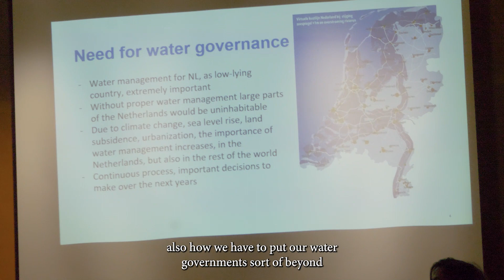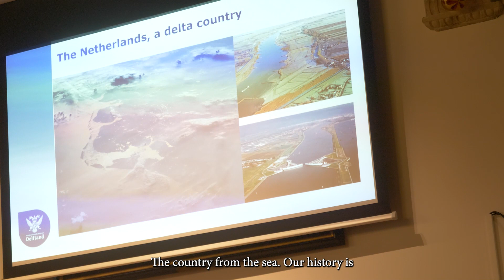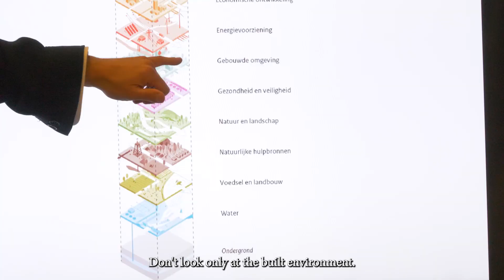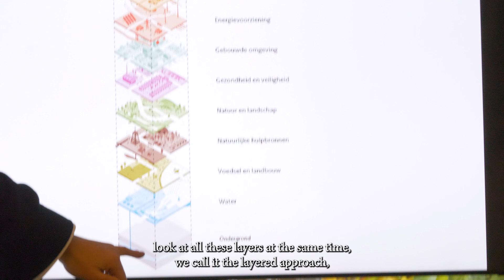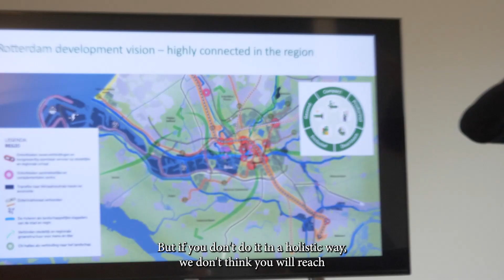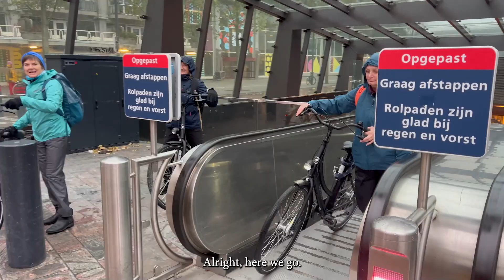Netherlands Resiliency Study Tour